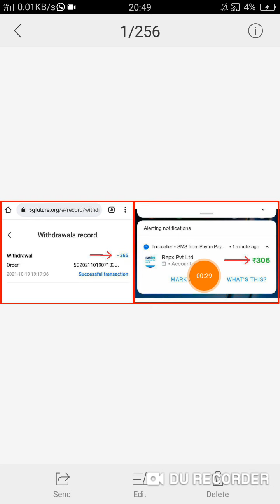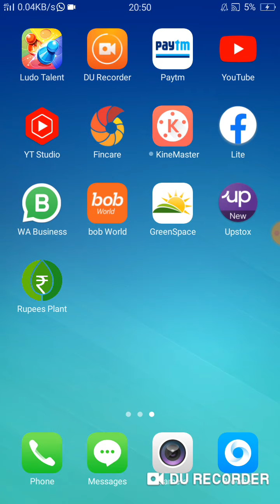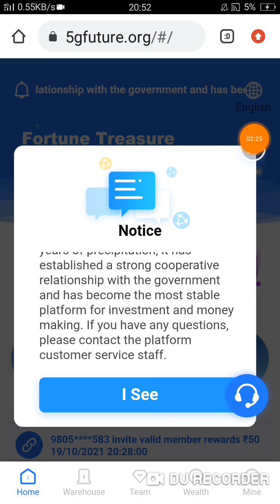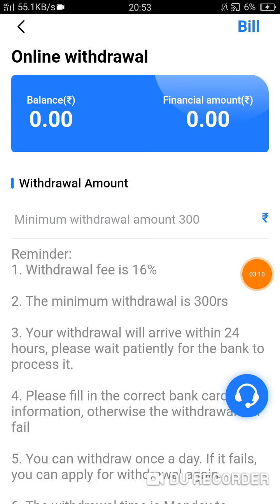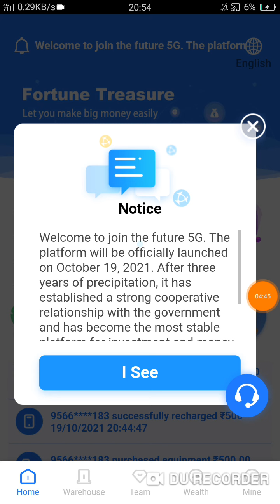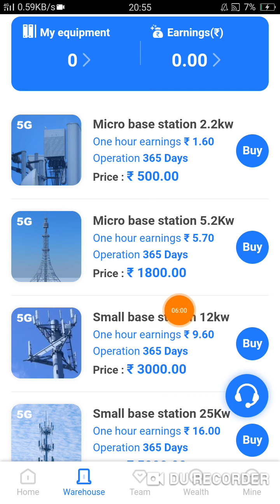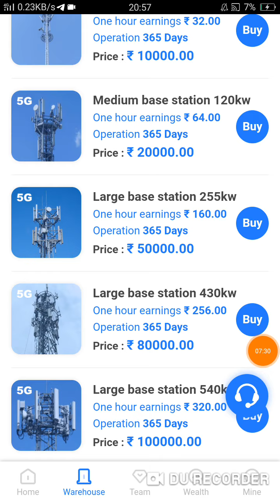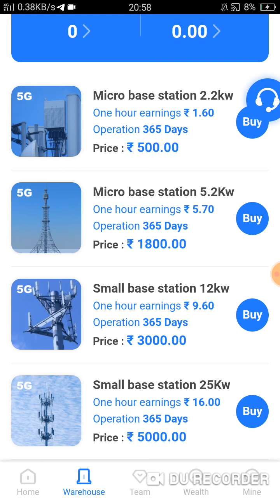5G future app payment proof|5g future app fake or real|5g future app available on google play store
5G future app payment proof|5g future app fake or real|5g future app available on google play store

App

5g in the future app se paisa kaise kamaye
5g future app minimum investment
5g future app minimum withdraw
5g future app free earning app
5g future app available on google play store
How to earn money 5g future app
How to make profit five g future app
5g future app daily earning
5g future app signup bonus

VIDEO COVERS :
1. Earn ₹1000 daily Paytm cash playing games
2. Easy way to earn money online in 2021 games
3. How to make  money online 2021 best earning app for android 2021
4. Best earning app 2021
5. Best Paytm cash earning app
6. Paytm cash kaise kamaye
7. Earn Paytm cash
8. Play game and Paytm cash money online
9. Games khel kar paisa kaise kamaye
10. New power bank earning application without investment
11. New money earning plan launch today
12. New best order grabbing website launch today
13. New best task application website launch today
14. Make money online using power bank application
15. Paisa se paisa kaise kamaye